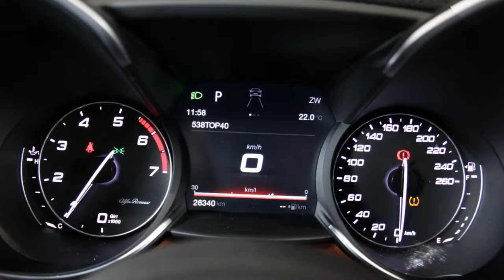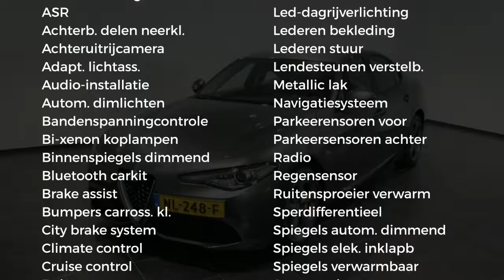Alfa Romeo Giulia 2.0 T AWD Veloce 280 pk